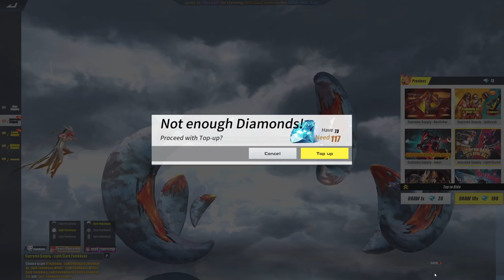NEW GUN, NEW SEASON, AND NEW EPIC SKINS!(ROS NEW UPDATE)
"NEW SEASON 15 sa ros"

PC SPECS:
CPU: I7-9700KF
GPU: RTX 2080 TI Asus turbo 11gb
Memory: 32 GB 3200Mhz RIPJAWS
MOTHERBOARD: MSI z390 tomahawk
500 SSD: KINGSTON
2TB HARD DRIVE DISK

►Chill background Music:
Title: think about it
Type of music: Chill Hip Hop
Mood: Relaxing